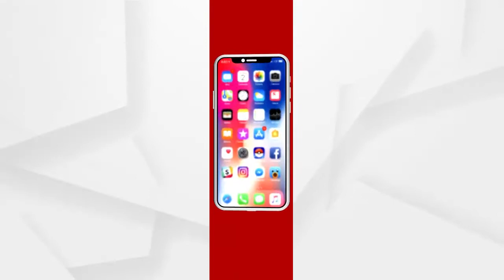Headlines 7am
ଭିତରେ ଖାଲି, ବାହାରେ ଡ୍ରାମା.
ପ୍ରତାପ ଜେନାଙ୍କ ପାପୀ ଥିଓରୀ...’
ବଦଳିଗଲେ କି ନବୀନ?.
କାଠଗଡ଼ାରେ ଛିଟାହେବ ଚକଲେଟ କମ୍ପାନୀ କ୍ୟାଡବେରୀ.
ନନ୍ଦିଗ୍ରାମରେ ଧର୍ମେନ୍ଦ୍ର ପ୍ରଧାନଙ୍କ ରାଲିରେ ହିଂସା...
ବିଜେପିରେ ରାମ.
ଜିତିଲା ଭାରତ...